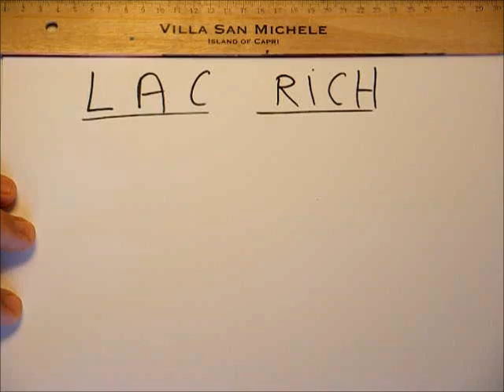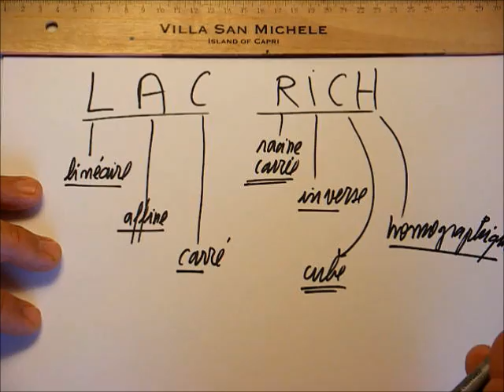153. LAC RICH ou Les Sept Merveilleuses Fonctions en 1ES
Vous connaissez tous SOH-CAH-TOA, n'est-ce pas ?
Et si vous allez résumer les fonctions de référence de 1ES en LAC RICH ?
Cette vidéo contient que leurs noms.